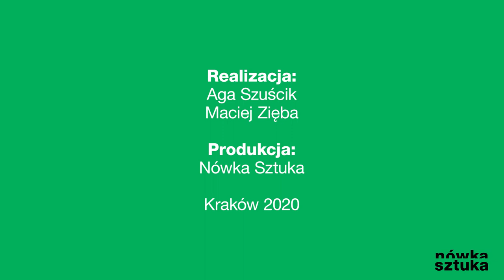W pracowni Tomasza Górnickiego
Realizacja: Aga Szuścik, Maciej Zięba
Produkcja: Nówka Sztuka
Kraków 2020